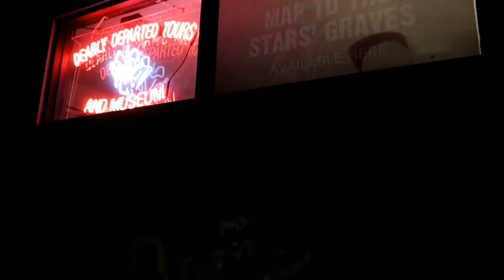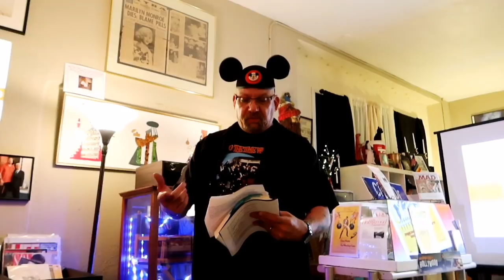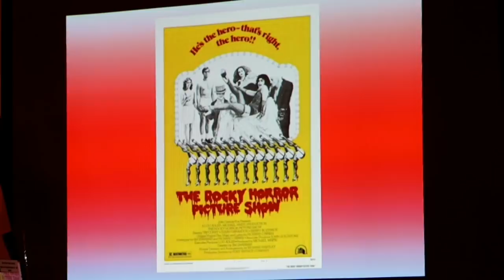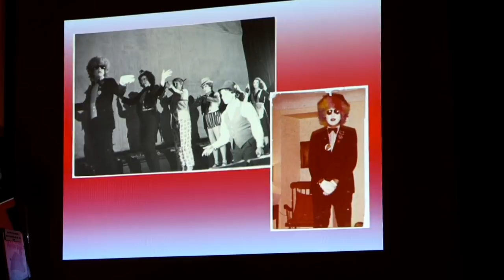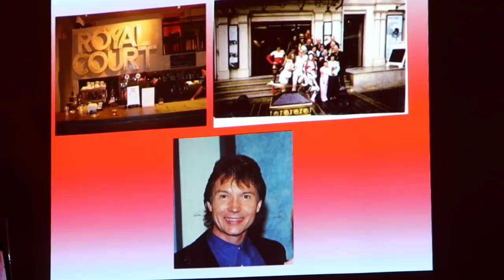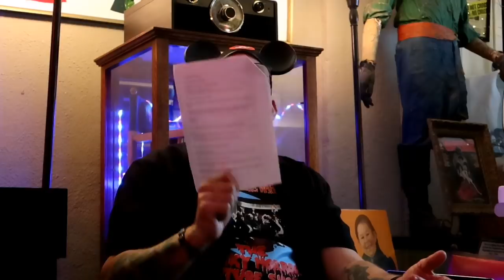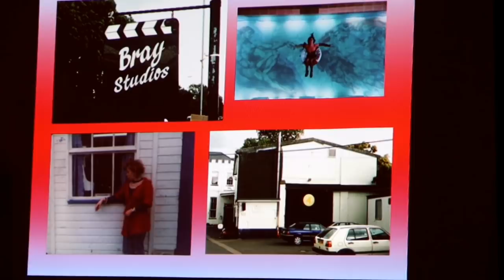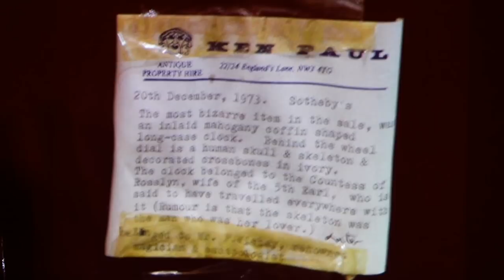The Making of ROCKY HORROR PICTURE SHOW w/ Scott Michaels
#1176 The Making of ROCKY HORROR PICTURE SHOW at Dearly Departed - Scott Michaels - Jordan The Lion Daily Travel Vlog (10/26/19)